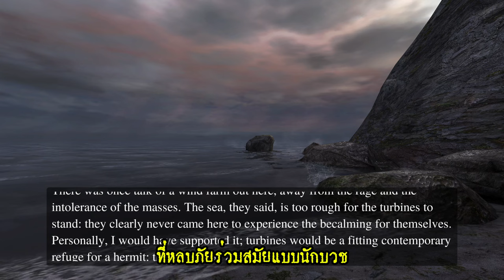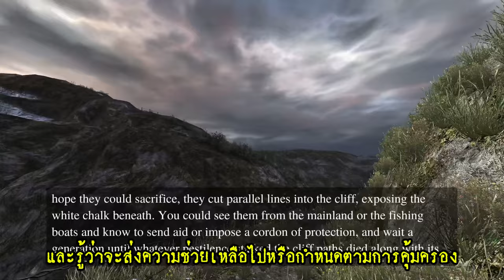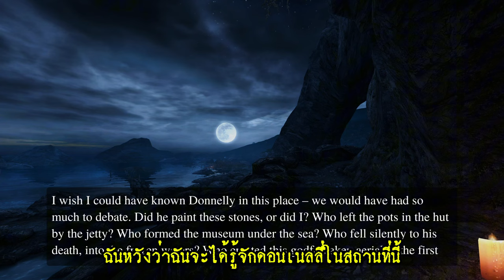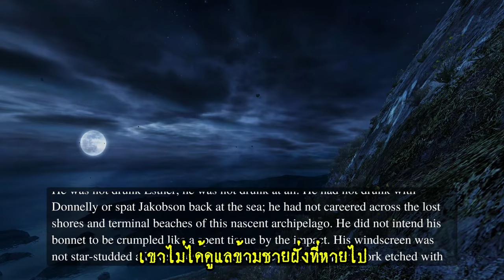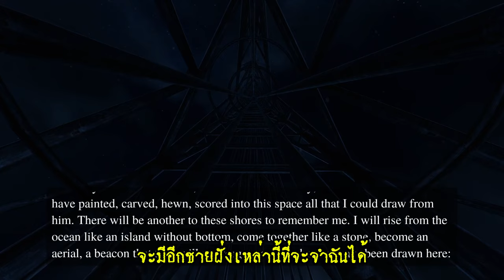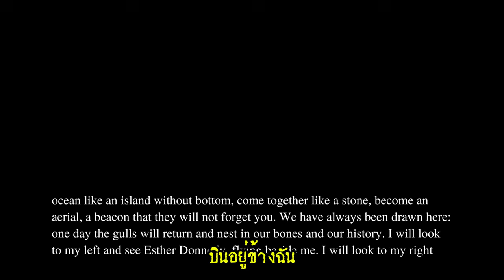Dear Esther เกม Walking SIM สุดเอื่อยเฉื่อย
ผมได้กลับมาเล่นเกม Dear Esther อีกครั้งหลังจากที่เล่นไปแค่ครึ่งชั่วโมงก็เลิกไป และพบว่าตัวเกมมีของดีอยู่ แต่กำแพงภาษาเลยอาจจะเข้าถึงยากหน่อย